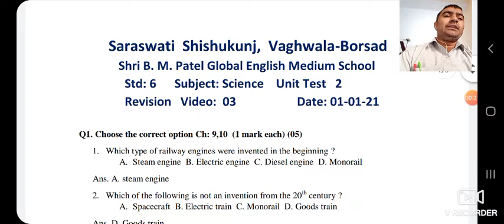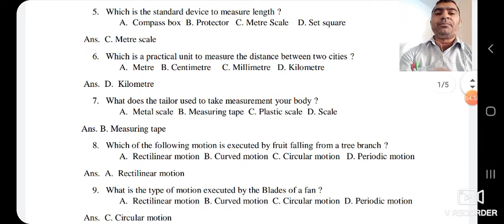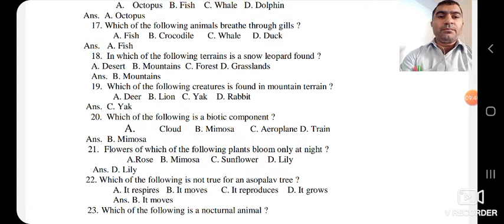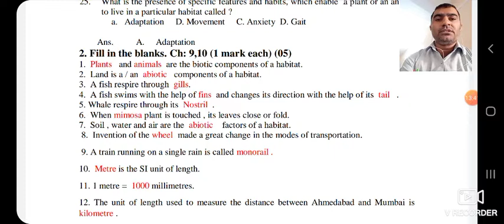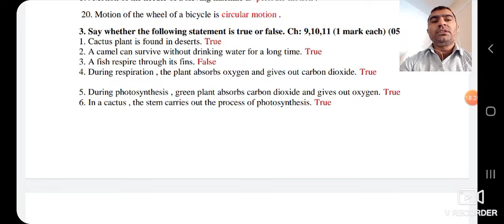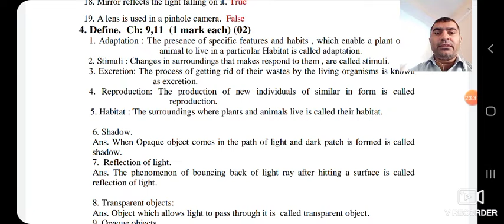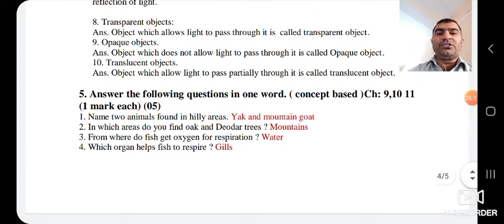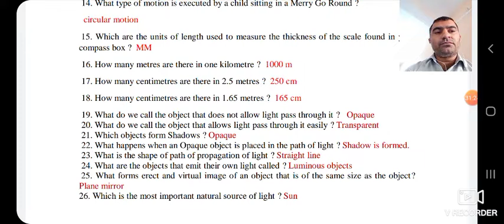Std 6 English Medium(SEMT) Subject - Science Unit test 2 Revision Video 3 Date 01-1-21